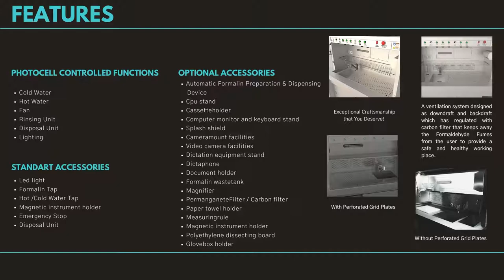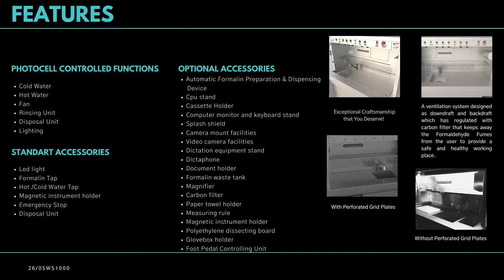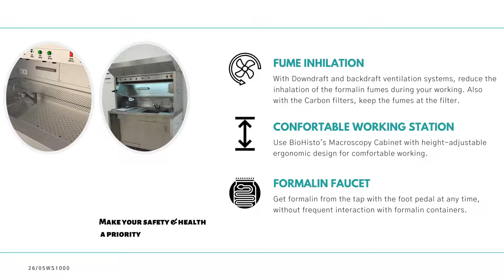Grossing Workstation | Standard Models of STAHLMED Laboratory Systems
Stahlmed Laboratory Systems, Your Pathology Partner!

Custom Build is Available